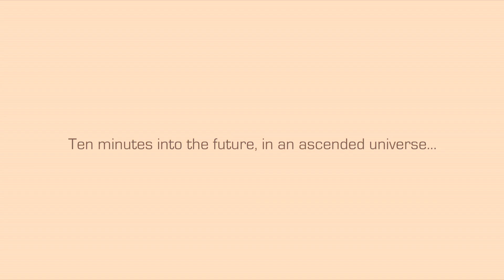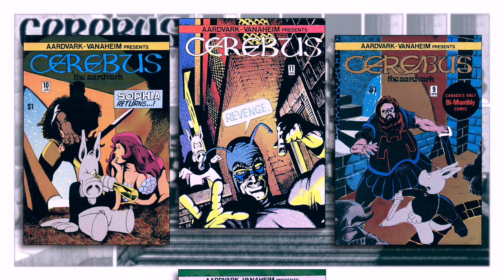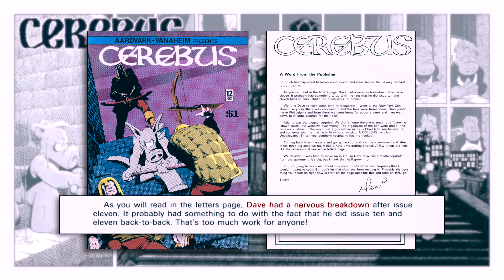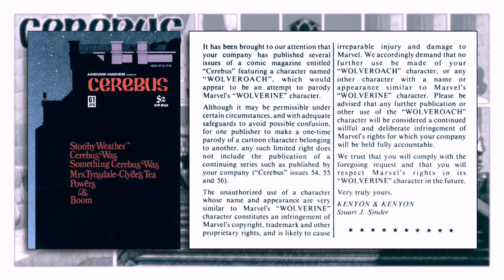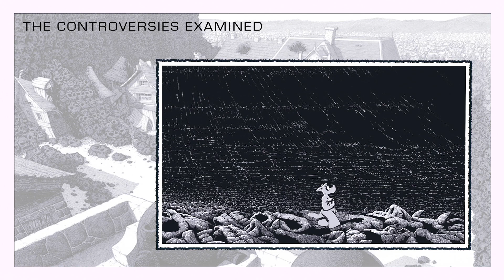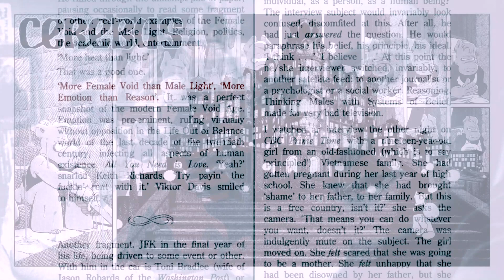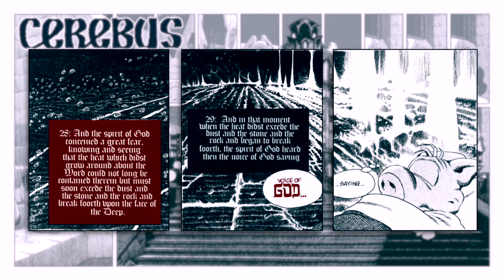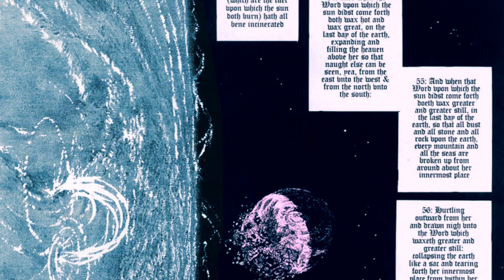Cerebus: The Narrative And The Controversies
An in-depth look at the 300 issue, epic story of Cerebus The Aardvark. With a focus on the evolution of the comic book from an amusing, satirical series into a controversial, self-indulgent platform for the creator, Dave Sim.